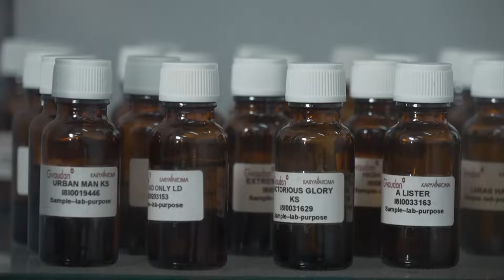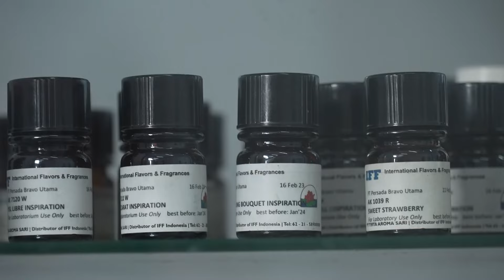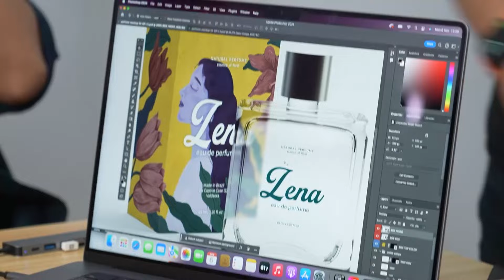Madam Mau Bisnis Parfum, Bukan Cuma Wangi tapi Juga Cuan Modalnya Murah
Mau ada yang ngikutin madam nggak, bisnis yang wangi-wangi gitu. Modalnya cuma Rp1,8 juta aja tapi cuan banget. Cus ikutin madam!